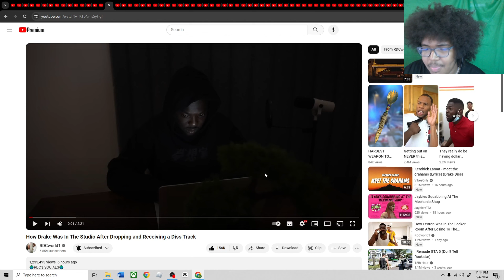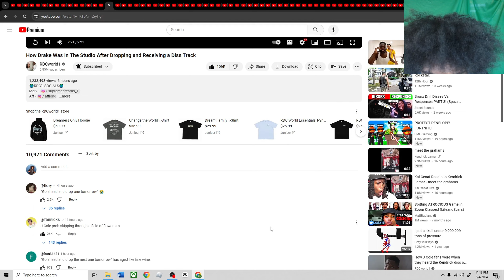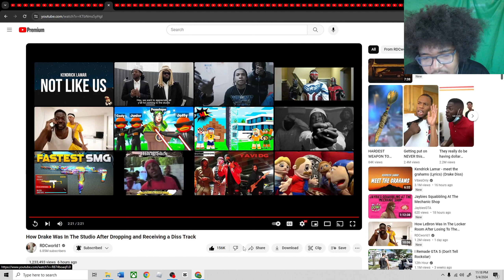How Drake Was In The Studio After Dropping and Receiving a Diss Track(REACTION!🤯)